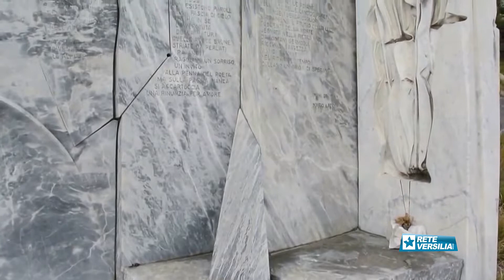Cave sulle Apuane, vince la Regione; via libera dal Tar al Piano paesaggistico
FIRENZE - Il Tar dà ragione all'amministrazione regionale: le cave delle Alpi Apuane devono rispettare le regole imposta dal Piano Paesaggistico approvato della Regione. Il Tribunale amministrativo ha infatti respinto il ricorso presentato da una società di escavazione contro il Pit.